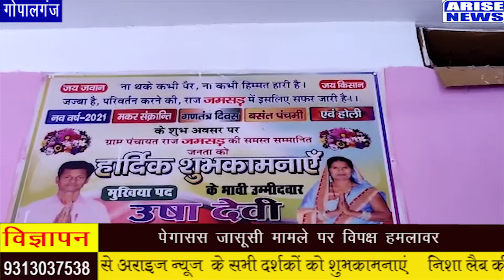गोपालगंज की जमसड़ पंचायत में कैसी है विकास की तस्वीर,देखिए अराइज न्यूज रिपोर्ट।